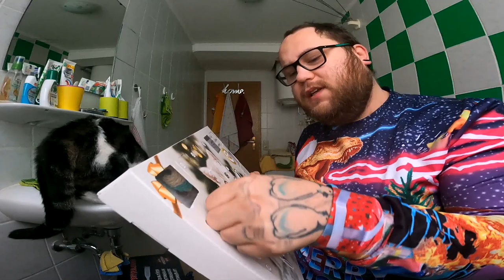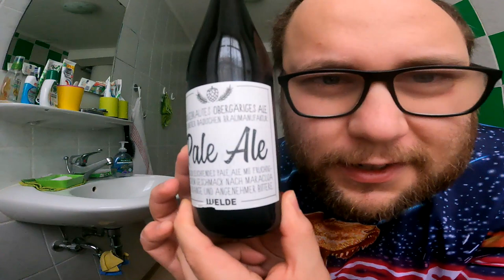Türchen 7 von 24 | Adi & Der Bier Adventskalender von Kalea 2022 (Bad Santa Special Edition)